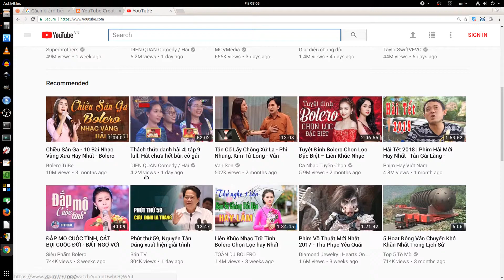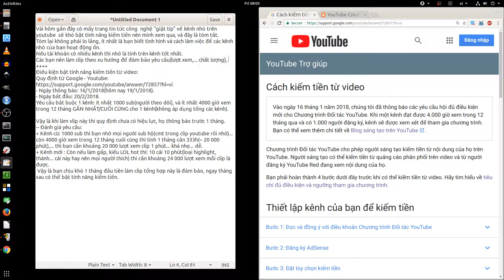Youtuber: 1000 Subscribers + 4000hrs | New and Small Channel Don't Worry